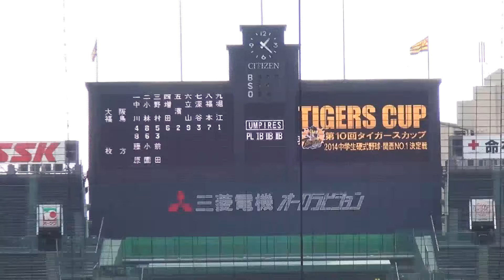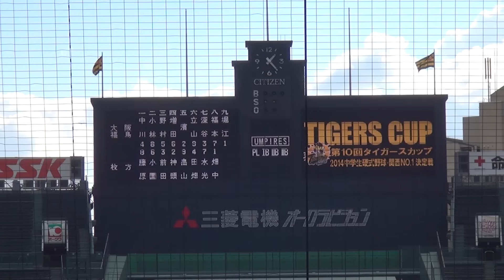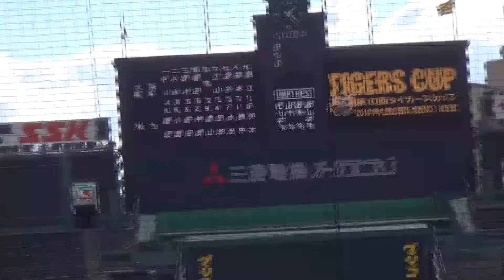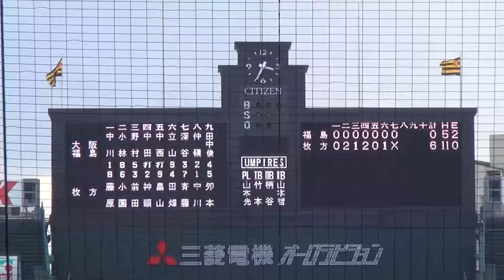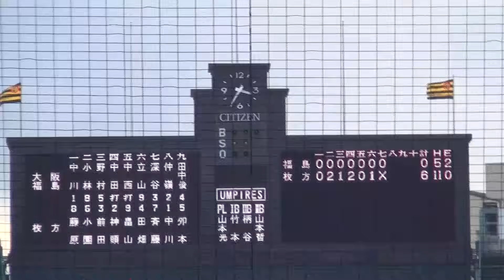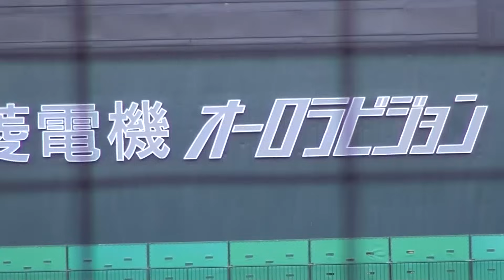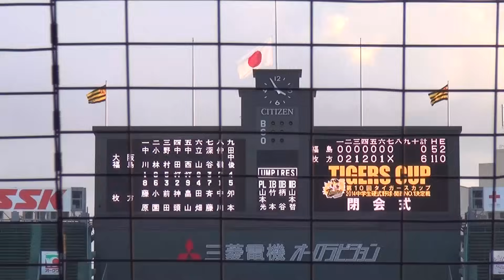【超高画質】【タイガースカップ決勝】最強世代大阪桐蔭主将中川卓也率いる福島シニアVSロッテ藤原恭大カープ小園海斗率いる枚方ボーイズ#野球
メッセです😀
今日は、枚方ボーイズについて語りました
辛口です、😎
大阪に寄った方は是非^_^
初心者なので、視聴者さんの細かいアドバイス
コメントにてお待ちしております🙏
僕を成長さしてください❤️❤️❤️
他にもこのよーうな動画がおすすめです^_^
枚方ボーイズすさ誰一人辞めてなかったらエグすぎた件

メッセのSNS

枚方ボーイズ誰一人辞めてなかったらエグすぎた件

細かすぎて伝わない野球あるある、凡打した時編

お仕事話コラボ話、Instagramにてお待ちしております是非🤲🙇‍♂️

音楽提供、効果音ラボ
nakanosound#野球#大阪偕星 野球あるある メッちゃんねる 高校野球 枚方ボーイズ 野球ネタ 野球おもしろい センバツ 甲子園 センバツ甲子園#